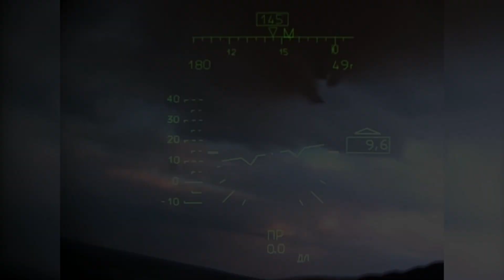Шаймуратовцы, вперед! - БАТАЛЬОНУ ИМ. М.ШАЙМУРАТОВА - Рамиль Бадамшин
БАТАЛЬОНУ ИМ. М.ШАЙМУРАТОВА
Стихи и музыка Рамиль Бадамшин

Над пылающей зарёю
Батальона реет флаг,
То просёлком, то стернёю
В бой идем чеканя шаг.

Есть башкир, татарин, русский,
Есть чувашин и мордвин,
Братья мы, наш круг не узкий
Друг за друга, как один.

И за правду неустанно
Подвиг предков нас ведет,
Мы - сыны Башкортостана,
Шаймуратовцы вперед!

Наши прадеды и деды
Били лютого врага,
Отголоски той Победы
Помнят Днепра берега.

В наступленье, оборона
Для отважных не в первой,
Вновь башкирские шевроны
Смело на передовой.

Шаймуратов снова с нами,
Он для нас не умирал,
Вновь с башкирскими сынами
В бой идет наш генерал!